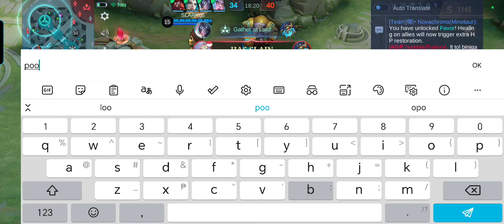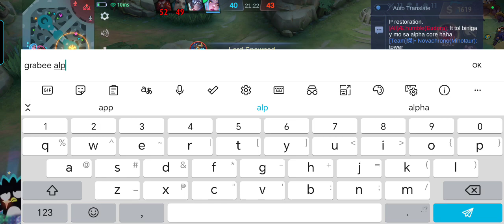Sobrang galing dito ng LapuLapu ng kalaban grabe tas bonak pa core namin talo talaga